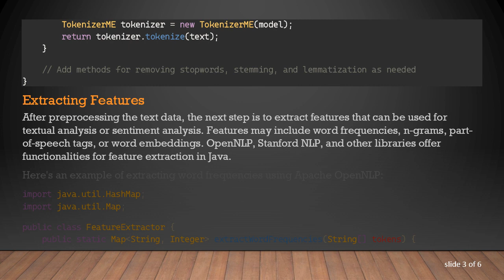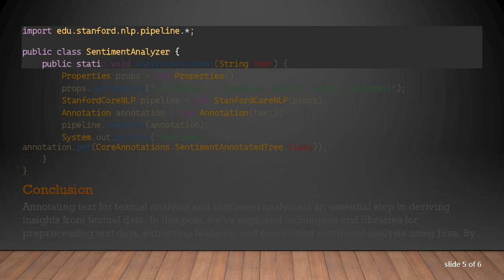Annotating Text for Textual Analysis and Sentiment Analysis in Java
Summary: Learn how to annotate text for textual analysis and sentiment analysis in Java. Explore techniques and libraries for preprocessing text data, extracting features, and conducting sentiment analysis using Java programming language.

Textual analysis and sentiment analysis are vital tasks in natural language processing (NLP) and machine learning. Whether you're analyzing customer reviews, social media comments, or news articles, annotating text accurately is crucial for extracting meaningful insights. In this post, we'll explore how to annotate text for textual analysis and sentiment analysis using Java.

Preprocessing Text Data
Before performing textual analysis or sentiment analysis, it's essential to preprocess the text data. Preprocessing involves tasks such as tokenization, removing stopwords, stemming, and lemmatization. Libraries like Apache OpenNLP, Stanford NLP, and NLTK provide robust tools for text preprocessing in Java.

Extracting Features
After preprocessing the text data, the next step is to extract features that can be used for textual analysis or sentiment analysis. Features may include word frequencies, n-grams, part-of-speech tags, or word embeddings. OpenNLP, Stanford NLP, and other libraries offer functionalities for feature extraction in Java.

Sentiment Analysis
Sentiment analysis aims to determine the sentiment expressed in a piece of text, whether it's positive, negative, or neutral. Various techniques, including lexicon-based approaches, machine learning models, and deep learning models, are used for sentiment analysis.

One popular Java library for sentiment analysis is Stanford CoreNLP, which provides a sentiment annotator. Here's how you can perform sentiment analysis using Stanford CoreNLP:

Conclusion
Annotating text for textual analysis and sentiment analysis is an essential step in deriving insights from textual data. In this post, we've explored techniques and libraries for preprocessing text data, extracting features, and conducting sentiment analysis using Java. By leveraging these tools and methodologies, developers can build powerful text analysis applications to extract valuable insights from text data.